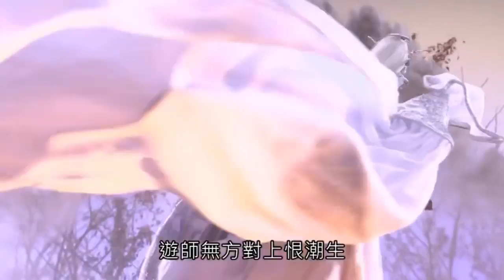霹靂朝靈闕-(高規格)反目之戰 遊師無方一決恨潮生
收錄於霹靂朝靈闕25.26章